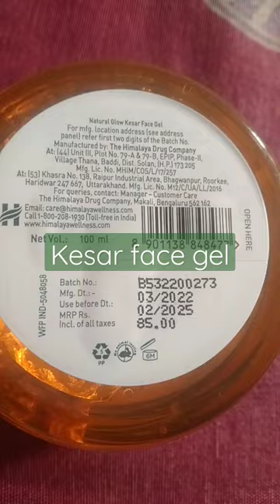Himalaya Natural Glow keasr face gel(apply daily for a healthy glowing skin)